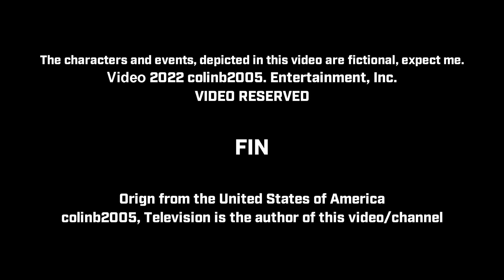Stevie's Pink Sauce Fever - [CB’s World]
TV-14-L

Stevie goes crazy over pink sauce.